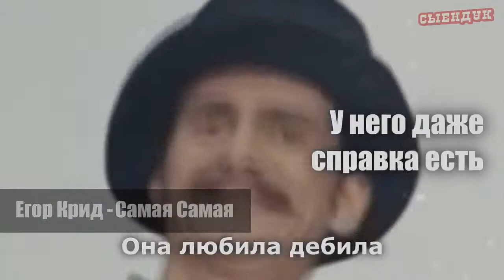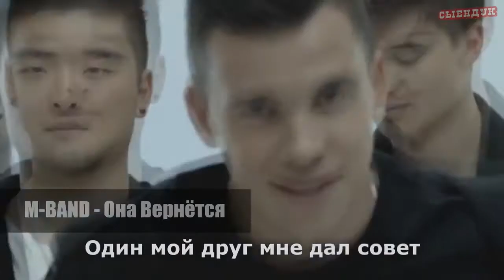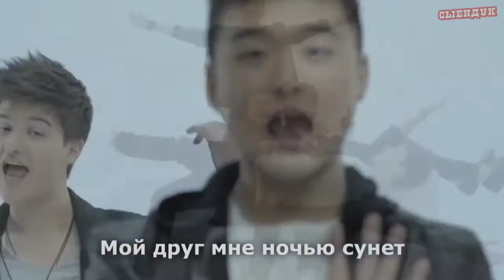СЫЕНДУК СЛОВОБЛУД ВСЕ ВЫПУСКИ + УДАЛЕННЫЕ